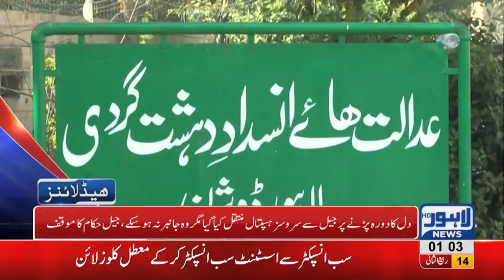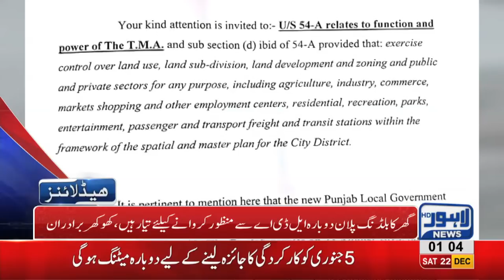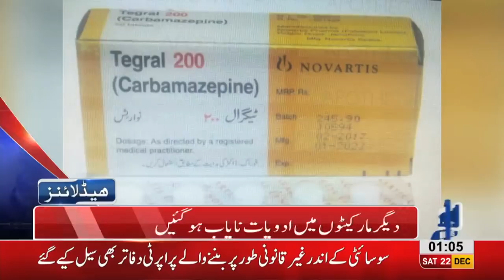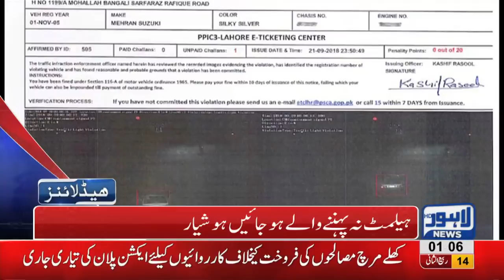01 AM Headlines Lahore News HD – 22nd December 2018